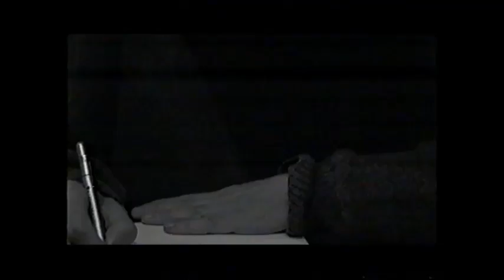"Storia di un calciatore maledetto" di Antonio Carella.1a parte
La storia di Carlo Petrini, un calciatore che ha avuto il coraggio di denunciare i mali e la corruzione che affliggono il mondo del calcio: Ha dedicato parte della sua vita in questa impari battaglia, morendo, dimenticato da tutti, a soli 64 anni. Sarai sempre nel mio cuore.